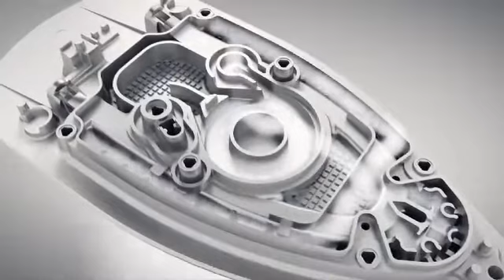Philips Perfect Care GC9245 - Kaikille vaatteille yksi täydellinen asetus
Voit silittää kaikki silityksen kestävät vaatteet silkistä pellavaan ja puuvillasta kašmirvillaan vaihtamatta välillä asetuksia. PerfectCare-silitysrauta silittää tehokkaasti, eikä se polta vaatteita tai aiheuta kiiltoa. Silittäminen on nyt todella helppoa. Lue lisää osoitteesta